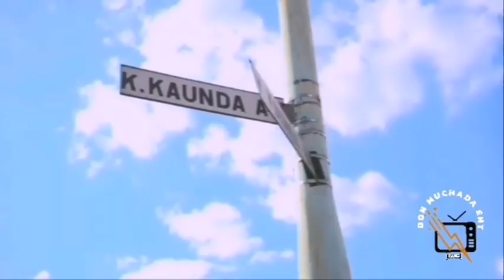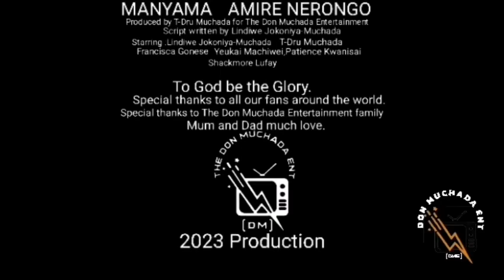MANYAMA AMIRE NERONGO S4EP10(FINALE)naizaboom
Naiza boom fans also watch this channel. The heat is on. In this gripping final episode of S4. Don't miss the action.🔥🇿🇼💯👌.